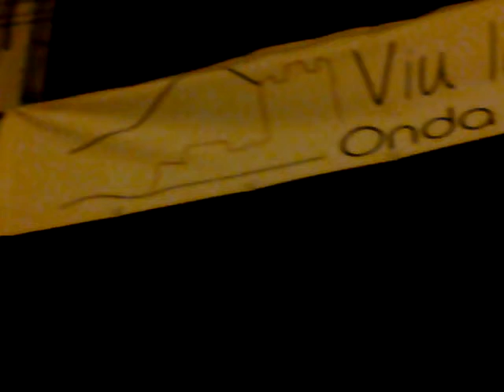Sabado 20/07/2013 Toro embolado en Artesa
el sabado 20 de julio de 2013, en una aldea de Onda, Artesa, hicieron los primeros toros embolados de las fiestas en honor a Santa Ana, patrona del barrio de Artesa.